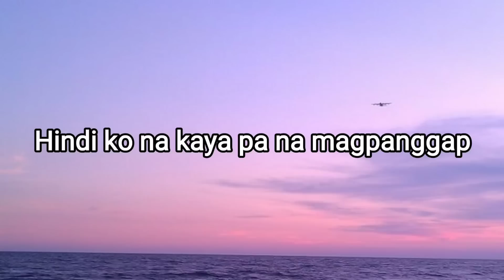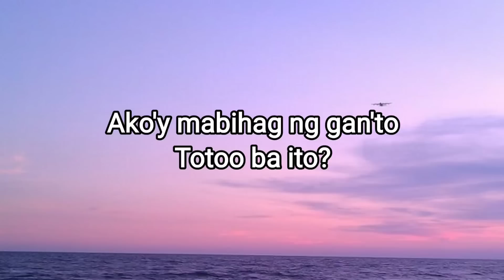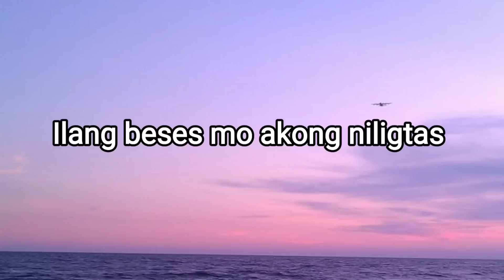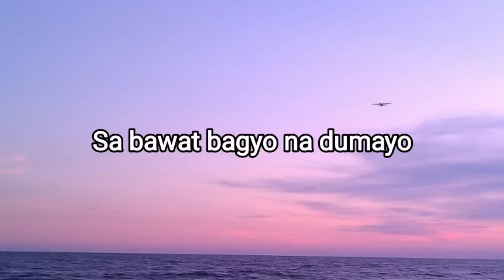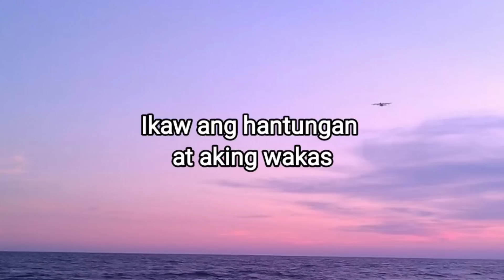Kumpas - Moira Dela Torre (Lyrics)